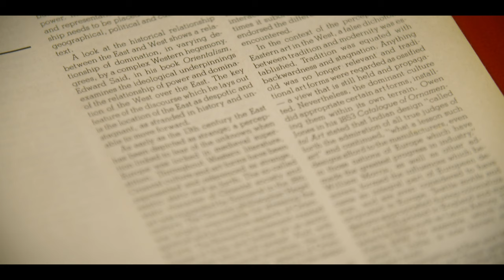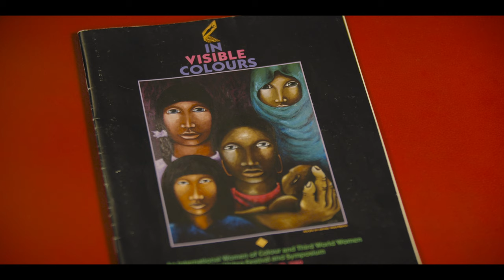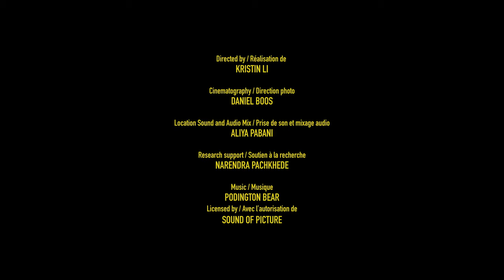Portrait de Zainub Verjee, gagnante du prix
Zainub Verjee : Gagnante 2020, Prix contribution exceptionnelle des Prix du Gouverneur général en arts visuels et en arts médiatiques. Réalisation de Kristin Li.

Production du Conseil des arts du Canada. Présentation du Conseil des arts du Canada et de l’Alliance des arts médiatiques indépendants.

Le Conseil des arts du Canada est une société d’État autonome créée en 1957 par une loi du Parlement fédéral (la Loi sur le Conseil des arts du Canada). Il a pour rôle de « favoriser et de promouvoir l’étude et la diffusion des arts ainsi que la production d’œuvres d’art ».

Pour plus d’information, visitez le ggarts.ca

Transcription :

Je venais d’immigrer. J’étais ici depuis deux ans seulement.

Une amie et moi avons auditionné pour Institutional Theatre Productions.

En gros, c’était une entente avec l’Université de Victoria pour faire du théâtre avec les détenus de la prison Matsqui, une prison fédérale à sécurité moyenne.

J’ai alors découvert le pouvoir de l’art et les changements transformateurs que peuvent réellement susciter les interventions institutionnelles.

Je me consacre entièrement aux arts depuis quatre décennies et j’ai contribué à façonner la vie artistique et culturelle du Canada.

Les arts dans l’hémisphère ouest s’inspirent des canons occidentaux. Nous essayions de créer des espaces pour ces autres conversations.

J’étais distributrice pour Women in Focus. J’ai commencé en 1987 et j’ai très rapidement réalisé que les œuvres des femmes de couleur étaient absentes.

Le festival international de films et de vidéos In Visible Colours était pour les femmes de couleur et les femmes du tiers monde.

Il a mis à l’avant-plan les histoires de lutte, puis a introduit les questions raciales dans la deuxième vague féministe en plus de créer un nouvel alignement au sein de la politique mondiale émergente du Tiers-Cinéma.

L’art est très puissant pour nous faire réfléchir et nous inciter à remettre en question le monde dans lequel nous vivons, pour nous pousser vers l’action et pour nous aider à trouver notre voix.